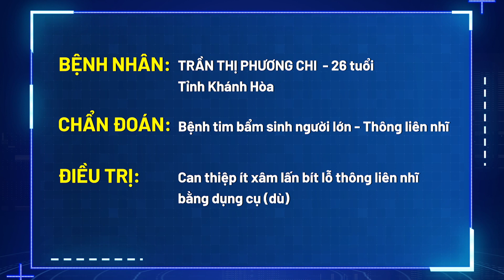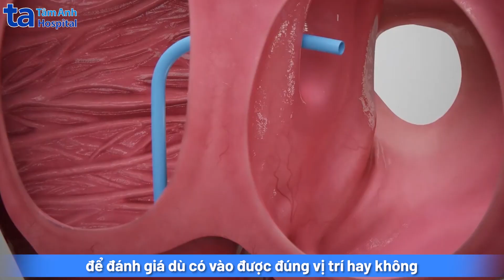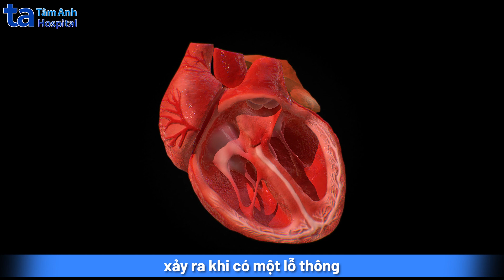Can thiệp ít xâm lấn đóng lỗ thông liên nhĩ bằng dụng cụ | BS.CKI Vũ Năng Phúc | BVĐK Tâm Anh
Chị Phương Chi (26 tuổi) tình cờ phát hiện lỗ thông liên nhĩ đường kính 20mm trong lần đi khám sức khỏe tổng quát, dù trước đó chưa từng có triệu chứng gì.

BS.CKI Vũ Năng Phúc, Trưởng khoa Tim bẩm sinh, Trung tâm Tim mạch BVĐK Tâm Anh TP.HCM cho biết, đây là một trường hợp điển hình của bệnh tim bẩm sinh người lớn, phát hiện muộn do diễn tiến bệnh thầm lặng. Tuy nhiên, nếu lỗ thông liên nhĩ không được bít lại, có thể dẫn đến suy tim, rối loạn nhịp tim, giảm chất lượng sống người bệnh. Một số trường hợp ít gặp có thể đi kèm với bệnh lý phổi/mạch máu phổi dẫn đến tăng áp động mạch phổi, có thể gây ra các tổn thương tim và phổi vĩnh viễn.

👉 Với phương pháp can thiệp ít xâm lấn bít lỗ thông liên nhĩ bằng dụng cụ (dù), chị Phương Chi hoàn toàn tỉnh táo trong quá trình thực hiện, có thể đi lại bình thường sau thủ thuật và xuất viện sau một ngày.
✨ Khoa Tim bẩm sinh, Trung tâm Tim mạch BVĐK Tâm Anh quy tụ chuyên gia - bác sĩ giàu kinh nghiệm, trang bị đầy đủ phương tiện hiện đại, phối hợp chặt chẽ với các chuyên khoa Nội tim mạch, Ngoại Tim mạch, Sản Phụ khoa, Nhi - Sơ sinh, Chẩn đoán hình ảnh, Gây mê - Hồi sức… tầm soát, điều trị (nội khoa, thông tim can thiệp, phẫu thuật) và quản lý toàn diện bệnh tim bẩm sinh cho trẻ em và người lớn.

✨ Quy trình chẩn đoán, hội chẩn nhanh chóng; bệnh viện áp dụng Bảo hiểm y tế và hỗ trợ trả góp 0% lãi suất đến 6 tháng giúp điều trị kịp thời cho người bệnh.